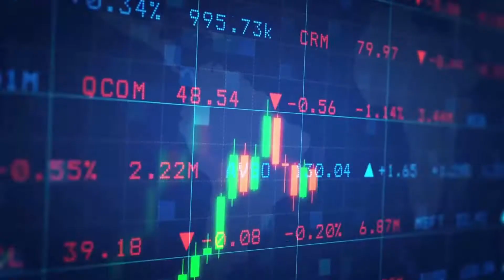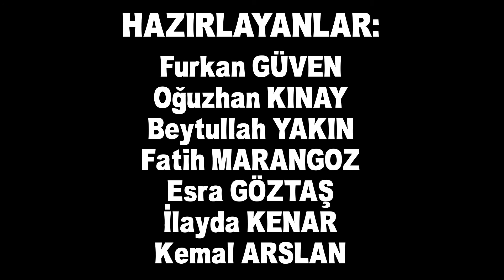Petrolün Nabzı (03/01/2021)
Renklendirme/Görsel Tasarım: Özgür Erdem ÇİPER
Kurgu-Montaj: Merve SALMAN
Koordinatör: Furkan GÜVEN
İçerik ve Sunum: Beytullah YAKIN

Ocak 2021 - 1. Hafta
Petrol fiyatları aşı iyimserliği ve petrole olan talebin 2021 yılında toparlanmaya devam edeceğine dair umutlar sınırlı da olsa yükselişini sürdürüyor.

Hafta başında Trump’ın imzaladığı mali teşvik paketiyle dengelenmesinden sonra Asya işlemlerinde yatay durum söz konusu. 0İmzalanan paket sonrasında kâr satışları sınırlandırıldı.
   OPEC ve müttefikleri piyasa ve petrol talebinin durumunu görüşmek için 2021 yılı petrol piyasası için önem arz etmektedir.
  Petrol fiyatları, zayıflayan dolardan destek bularak Asya piyasalarında sınırlı yükseliş kaydetti.

Petrol, Amerika ham petrol stoklarında beklenenden daha büyük bir düşüşüyle birlikte kargaşa dolu bir yılı geride bıraktı.
  Petrol fiyatları yılbaşından bu yana neredeyse yüzde 20 azalırken koronavirüsün hızlı bir şekilde yayılmasıyla birlikte piyasalar Mart ve Nisan aylarında büyük bir çöküş yaşamıştı. Nisan ayından bu yana yavaş bir toparlanma içerisinde olan petrol piyasası Kasım ayındaki aşı gelişmeleriyle birlikte ralli yaparak fiyatlarda hızlı bir iyileşme kaydetmişti.
Tüm bu gelişmelerden sonra WTI petrol bu haftayı bir önceki haftaya göre $0.74 artarak 49,04$ olarak, brent petrol ise 1,04$ artarak 52,41$ olarak tamamladı.